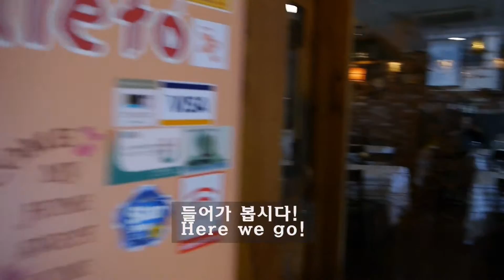숙명여대 속 이탈리아_ 라리에또!!! // Italy in Sookmyung_La Lieto